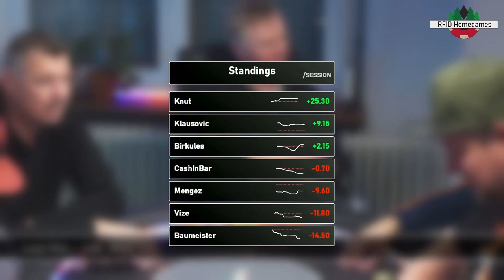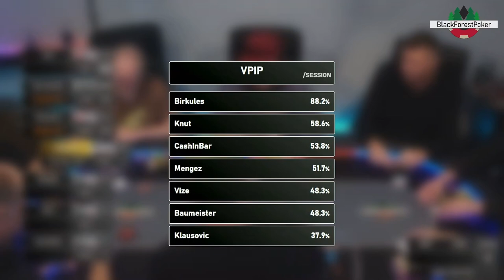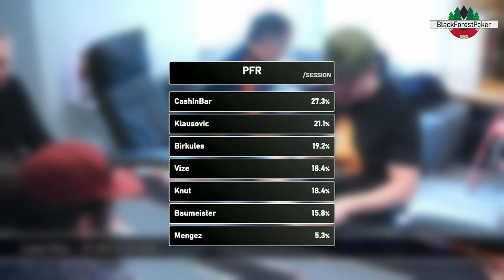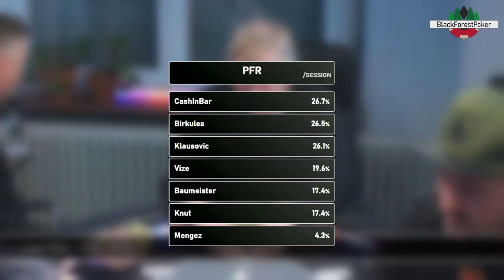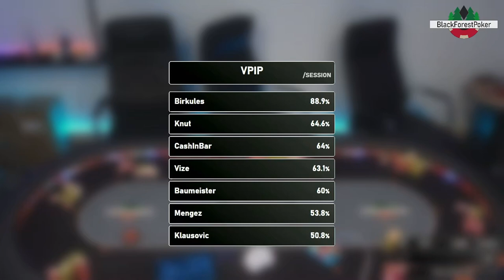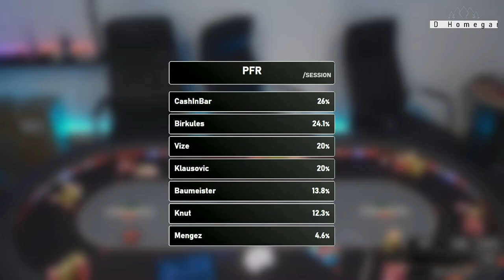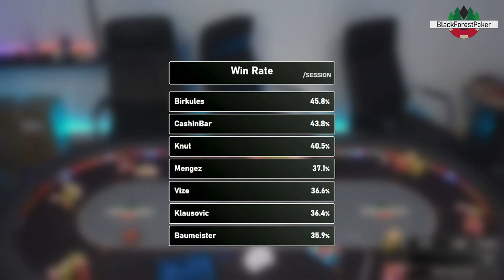Poker Matinee || BFP HOME GAME || S3 Ep2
🎬 Staffel 3 Episode 2 ▶️ Eine wilde Poker Session am Sonntag Morgen. Gute Laune, große Action und ein großer Gewinner. 💥💥💥

▶ Lineup:

Seat 2 - Baumeister
Seat 3 - Klausovic
Seat 5 - Birkules
Seat 6 - Mengez
Seat 7 - Knut
Seat 8 - CashInBar

🃏KeWin - Dealer/Operator
🎙️holger_verfolger

▶ Timestamps:

00:00:00 🚀 Start in Season 3 - Episode 2
00:05:16 📈📉 Standings & Stats
00:05:57 Reverse-Bad-Beat! [200 BB] Birkules A8 vs CashInBar 54
00:10:56 🥷 [300 BB] Sneaky! Baumeister [KJ] vs Birkukes [T2] vs CashInBar [QJ]
00:16:14 🎇 [230 BB] Wenn das Image aufs Konto einzahlt! Mengez [AK] vs Birkules [94]
00:30:16 📈📉 Standings & Stats
00:33:37 🧃 Getränk des Tages
00:42:40 💰 Value auf jeder Street! Birkules [AA] vs Vize [85]
00:48:14 🥈[400 BB] Da gibt es kein Entkommen mehr! Mengez [A8] vs Baumeister [K5]
00:58:30 Zu viel gewollt? Knut [QT] vs CashInBar [AJ]
01:02:14 📈📉 Standings & Stats
01:17:55 🥇 [520 BB] Biggest Pot of the Session! Birkules [KK] vs Klausovic [66]
01:26:00 📈📉 Standings & Stats
01:41:12 3x Straddle und einer der das ausnutzt!
01:46:32 📈📉 Standings & Stats
01:47:05 😵 [300 BB] Totgefloppt! Birkules [QQ] vs Mengez [66] vs CashInBar [32]
01:51:40 🤴🏻 Quad Kings! Birkules gets lucky
02:01:00 🤨 [200 BB] Nutz vs 2nd Nutz Birkules QT vs Baumeister K2
02:04:37 🤣 [300 BB] Diese Hand sprengt jede Skala! Knut [AT] vs Vize [AK]
02:11:32 🍀🃏 Glückspair 🃏🍀
02:13:12 💭 Gedanken & Fazit
02:19:02 📈📉 Standings & Stats
02:24:23 🍬 BONUS! Pre-Stream Outtakes 🎬